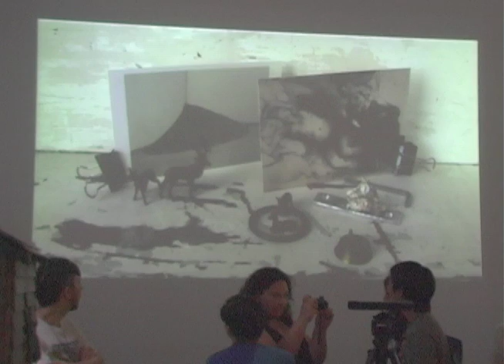Being and Event - Introduction - Artists Meeting at Postmasters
Artists Meeting presents Being & Event at Postmasters - Introduction
MC Al Lupiani opens the evening by introducing the first part of the program.

Artists Meeting and Postmasters Gallery invite you to attend the collectives latest multimedia showcase happening investigating the borders of performance art. Being and Event refers to the book of the same title by philosopher Alain Badiou.

With special guest MC Al Lupiani, Artists Meeting loosely addresses his theories in two types of performances. The overarching questions are, what constitutes being and what constitutes an event in the 21st Century.

On the being side are performances by Maria Joao Salema, Don Edler, Paulina V. Ahlstrom and Abigail Weg. On the event side are performances by Sofy Yuditskaya, Olga Lysenko & Fernando Sanabria, Lee Wells with Douglas Kelley, David Henry Brown Jr. and Victor Sheely, GH Hovagimyan, Raphaele Shirley, the Nsumi Collective with Dungeon Master and surprise special guests.

This was Artists Meeting's fourth multi-media performance event at Postmasters and follow up to the 1st YouTube Slam, Triptych Party, Weirder The Better, and A-List Cannibal Cage Match.

Video by Andrew Erdos and Lee Wells